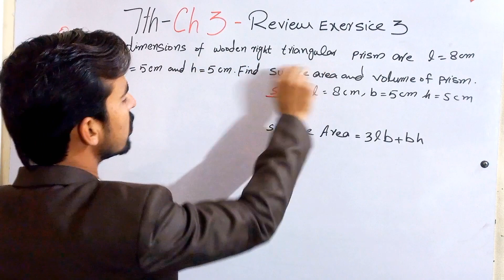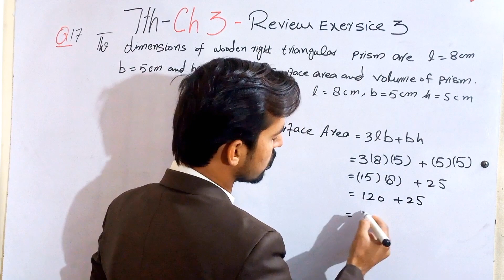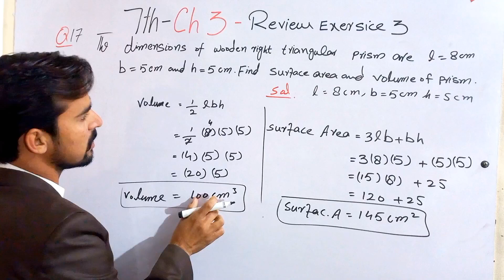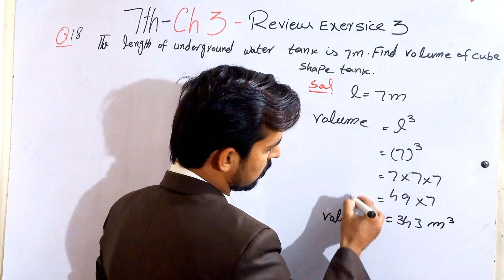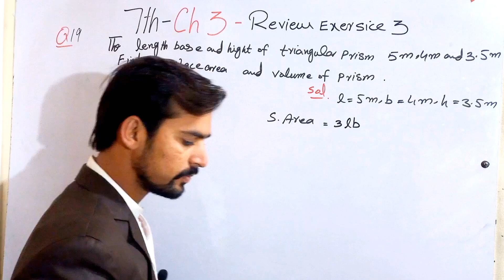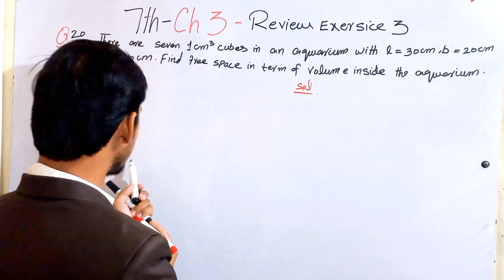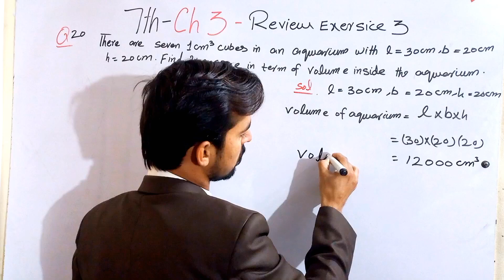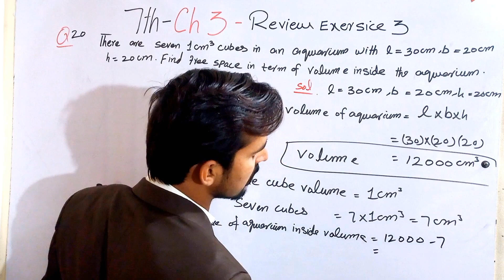Class 7 Math Review Exercise 3 Question 17-20|| 7th Review Exercise Q 17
In this lecture, I Explained the Class 7th Math Chapter 3_Review Exersice 3 from new book in detail.
If you have any question in class 7 math unit 3 Review Exercise 3 Questions 17-20. you can ask me in comment section.
Time Codes are as:
00:00 Searching Topic,
00:16 Question 17,
02:46 Question 18,
04:19 Question 19,
07:03 Question 20,
This lecture for Class 7th Mathematics is created for all who want to prepare this topic in detail.
If you watch this video ,you can learn topics as following:
Class 7 Math New Book Chapter 3-Review Exercise 3| Class 7 Math New Book Unit 3 Review Exercise 3
Topics Covered:-
7 class math new,
7 class math new book,
7 class math new book 2023,
7th Math New syllabus,
7th Math New Course,
Class 7 math new syllabus chapter 3,
Class 7 Math Based on single national curriculum 2023-24,
Class 7 Math SNC,
7th Math Single National Curriculum 2023-24,
Class 7 Math New Book Chapter 3 Review Exercise 3-Question 17,
Class 7 Math New Book Unit 3 Review Exercise 3 Question 18,
Class 7th Math New Book Review Exercise 3 Question 19,
7th Class Maths Chapter 3-Review Exercise 3 Question 20,
Class 7 Math Chapter 3 Review Exercise 3 Question 17,
Class 7 Maths Chapter 3 Review Exercise 3 Question 18,
Class 7 Math Unit 3 Review Exercise 3 Question 19,
7th Class Math Chapter 3 Review Exercise 3 Question 20,
7th Class Math Chapter 3,
7th Class Maths Chapter 3,
Class 7 Math Unit 3,
 R-Exercise 3 Question 17 Class 7th,
 Exercise 3.7 Question 18 Class 7th,
7th R-Exercise 3 Question 17,
7th R-Exercise 3 Question 18,
7th R-Exercise 3 Question 19,
7th R-Exercise 3 Question 20,
7th R-Exercise 3 Question 17,
7th 3, 7th Maths 3,
7 class math 3,
7th Measurments 3,
Measurments Exercise 3,
کلاس ہفتم جائزہ مشق 3،
کلاس ہفتم عادہ مشق 3،
7th E.x 3, 7th Ex 3,